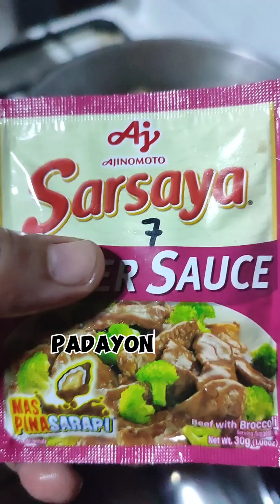chicken adobo with yawyaw